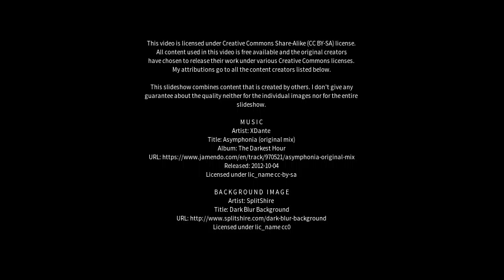Best places to visit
Best places to visit - Lingdong (China) Best places to visit - Slideshows from all over the world - City trips, nature pictures, etc.